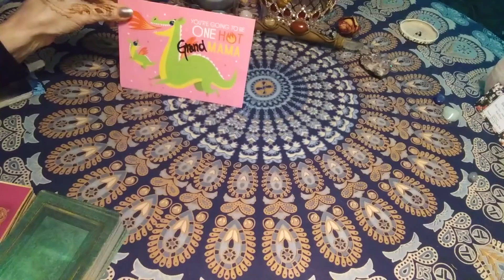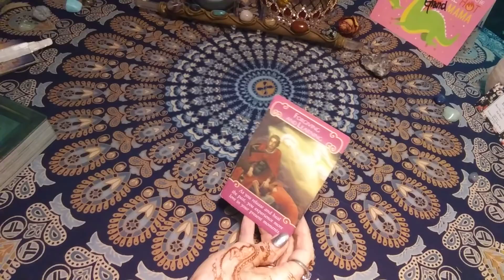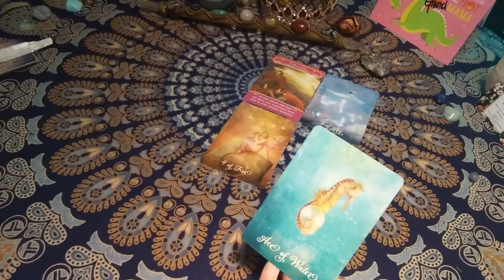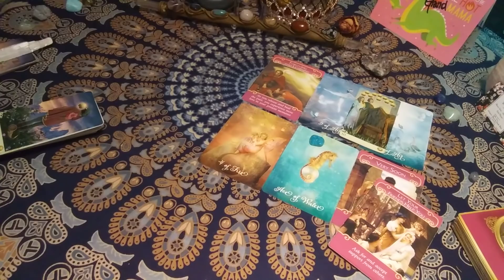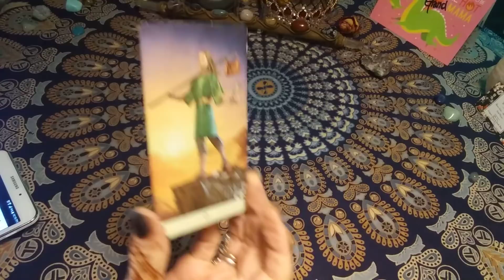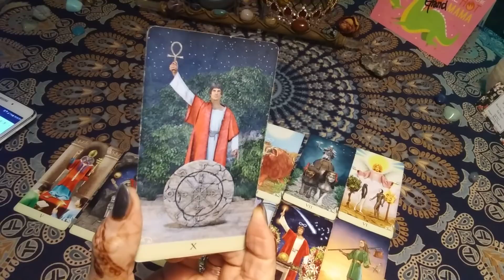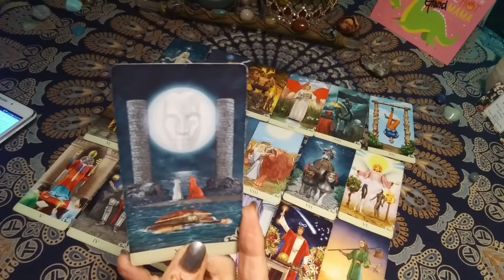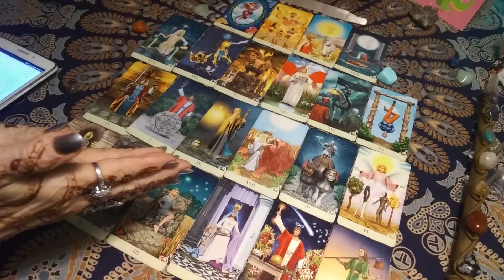APRIL 12-14 WEEKEND READING- PLUS a (SPECIAL PERSONAL STORY) OF THE FOOLS JOURNEY" written by Robin